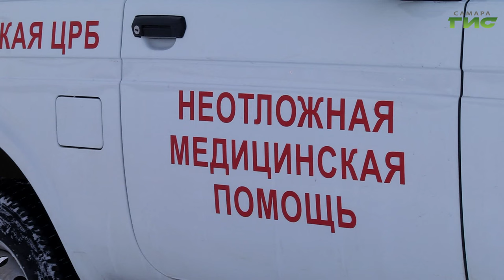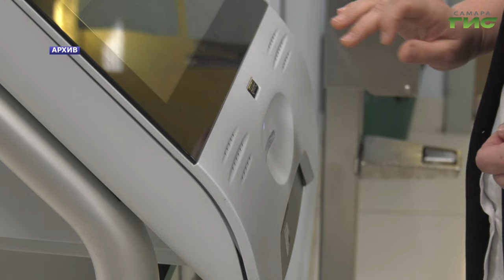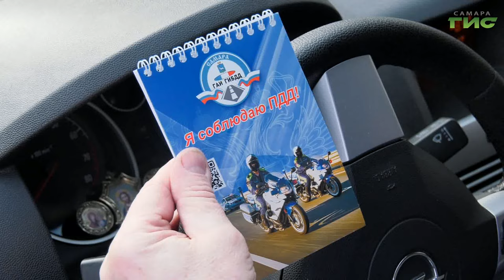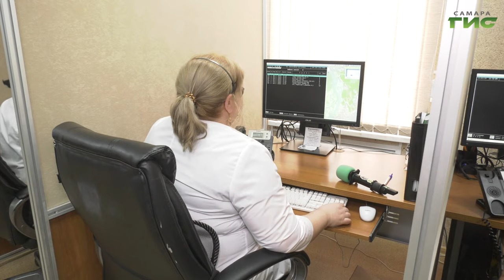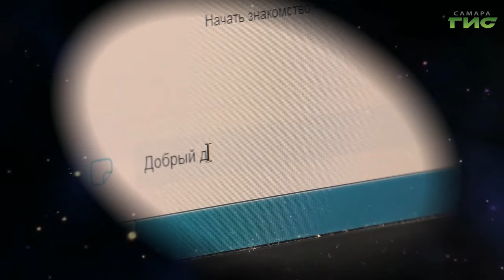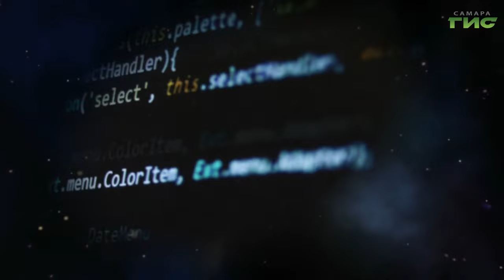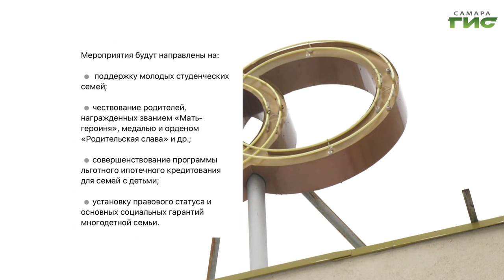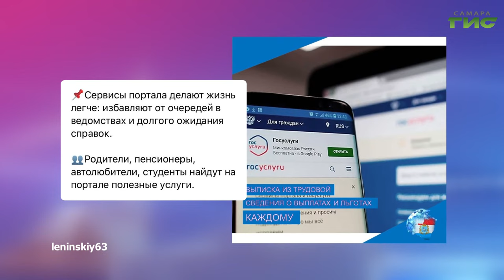"События" от 10.01.2024 (вечер)